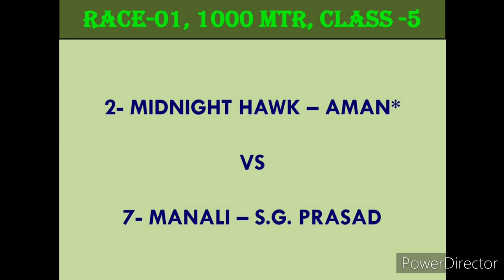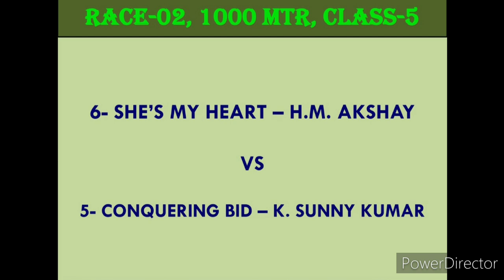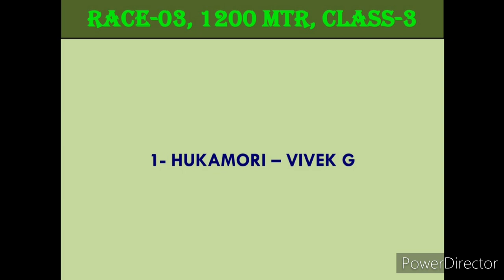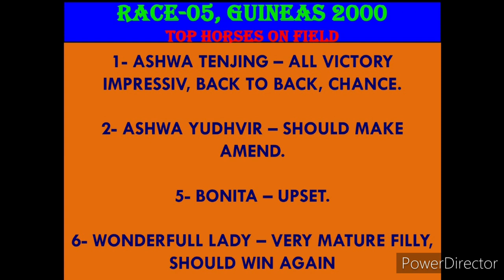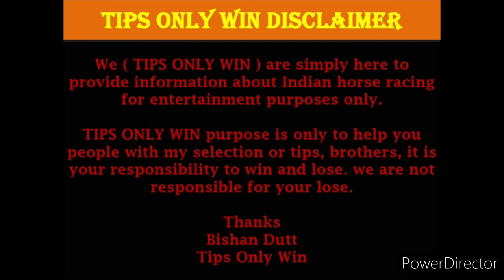DELHI RACE TIPS | 27th DECEMBER 2022 | DELHI HORSE RACE TIPS | DELHI RACE TIPS TODAY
delhi races
delhi race
delhi races
delhi race tips only win
north india guineas 2000